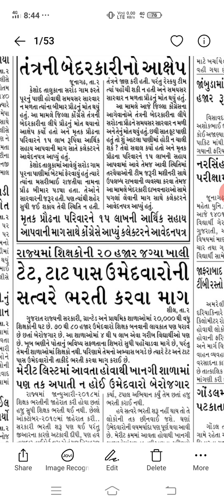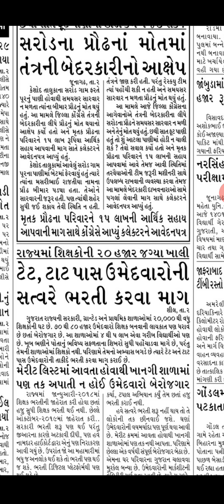Tet & TaT 20000 જગ્યાઓ ખાલી | gpsc |Lrd|asi|psi|constable|Binsachivalay exame Date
Police Constable Expected Merit 2019 | Gujarat Police Constable Merit 2019 Gujarat Police Constable Merit Survey 2019, Gujarat Police Constable Expected Final Cut off Merit 2019